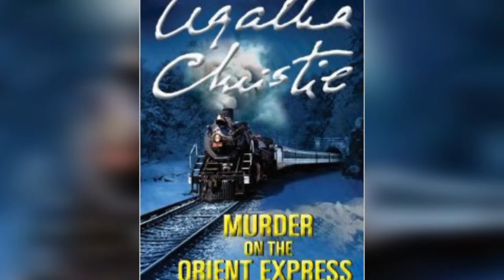Georgian author Dato Turashvili about Agatha Christie